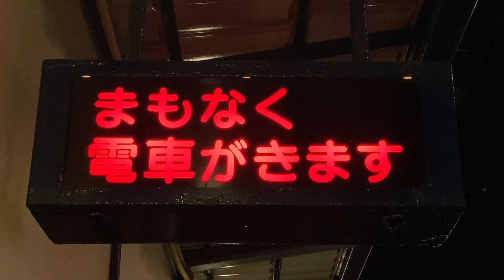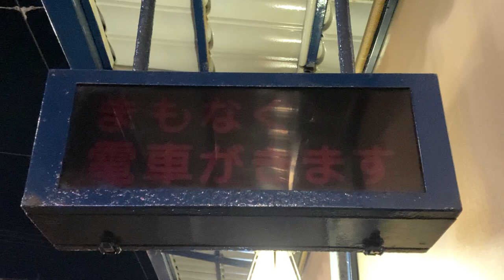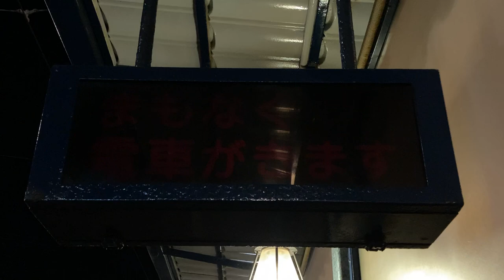函館市電 十字街停留所 列車接近表示器